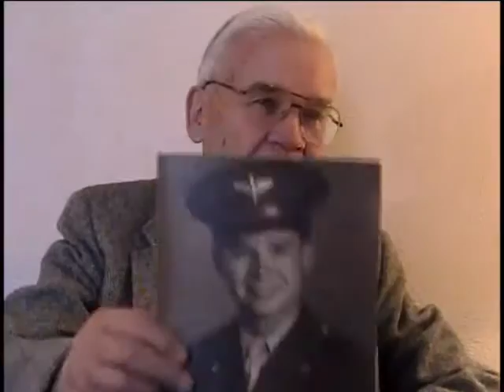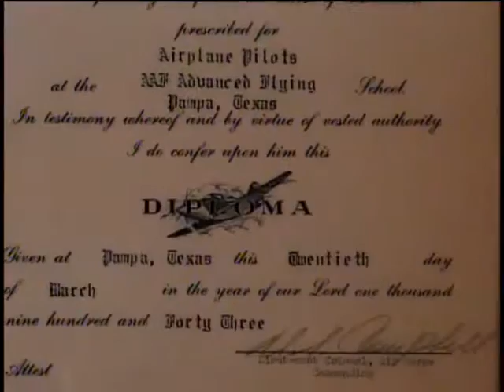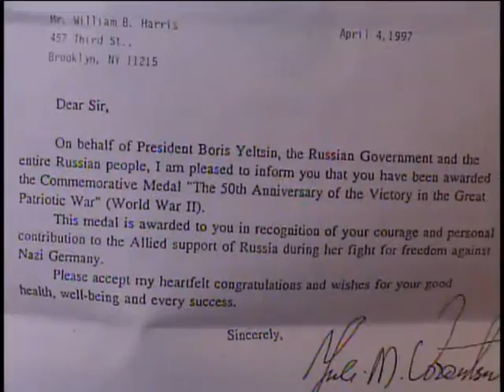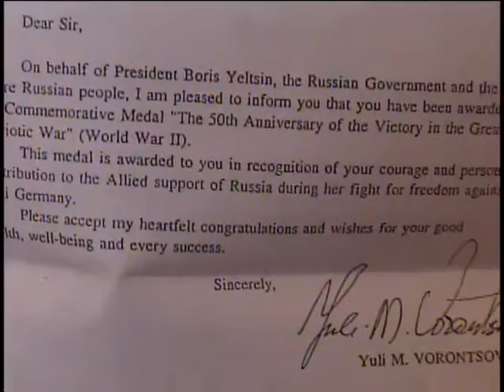William B. Harris, Major, US Army Air Forces, World War Two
Major William B. Harris
DOB: 6 March 1918
Place of Birth: Glasgow, Scotland
Inducted: 20 March 1941
Discharged: 6 March 1978
United States. Army. Field Artillery Battalion, 45th
20 March 2003
Brooklyn, NY
Harris, William B.
Ukraine
Arno
Rome
Southern France
Rhineland
Naples
Foggia
M.A.T.S
ETS
Flying cargo
Resupplying Russians
8th Division
45th FA
MAAF newsletter included.